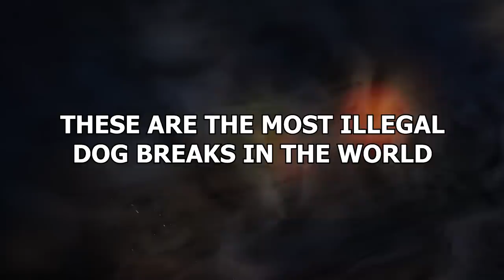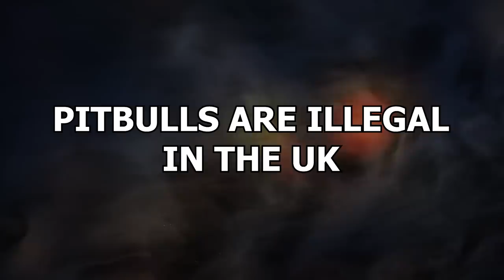15 Most Illegal Dog Breeds In The World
Dogs are cute! Dogs are wonderful! Dogs are a man’s best friend. But, here’s the thing... Did you know that some doggos aren’t quite as wholesome and as innocent as others? Did you know that some dogs break the law just by existing! These are the most illegal dog breaks in the world!